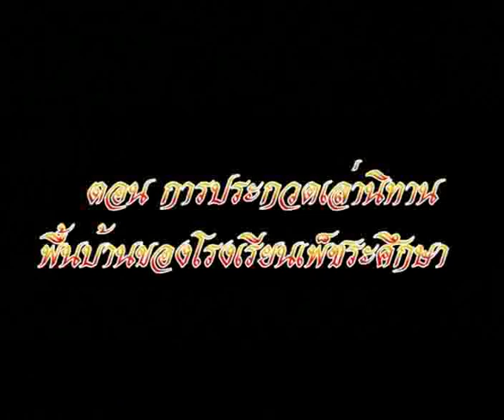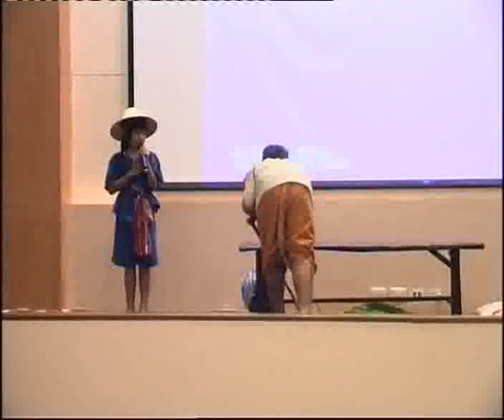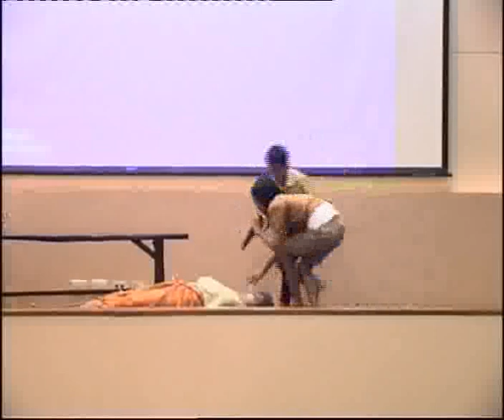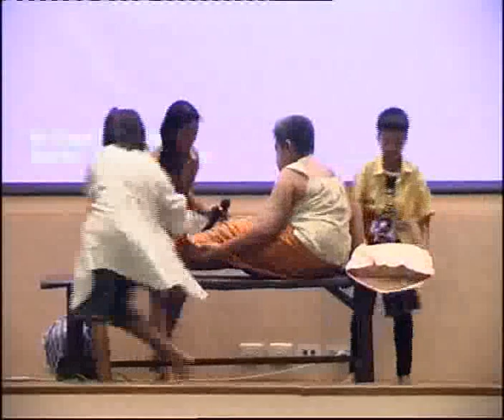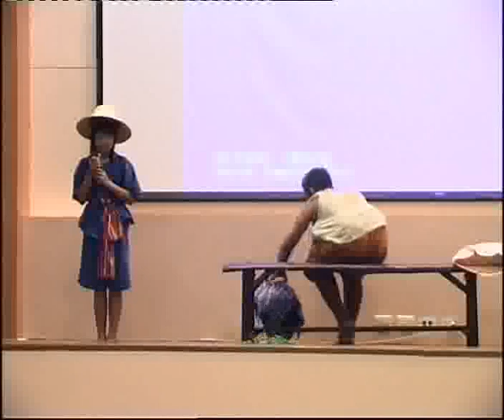โทรทัศน์วัฒนธรรม ตอน การประกวดเล่านิทานพื้นบ้าน ร ร เพช็รระศึกษา 1